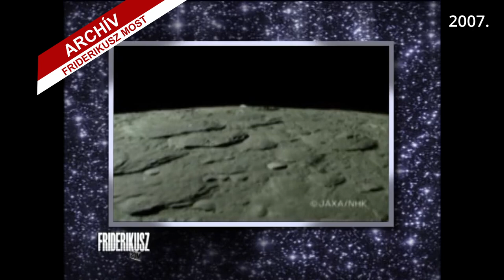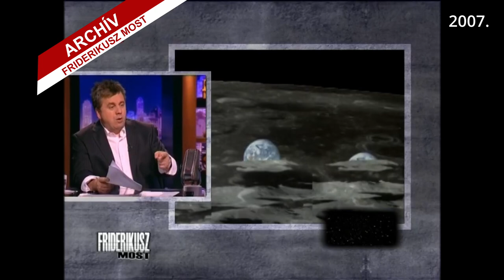FRIDERIKUSZ MOST: MINDENT A HOLDRÓL-LUKÁCS BÉLA, ELMÉLETI FIZIKUS, 2007. /// Friderikusz Archív 100.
Ismét láthatnak egyet azok közül a Friderikusz műsorok közül, amelyeknek vendége Lukács Béla, elméleti fizikus volt, akit igazi polihisztorként tiszteltek a nézők, mert bármikor bármiről kérdezte is a műsorvezető, mindig mindenre egzakt választ tudott adni. Lukács Béla sikeréhez - kérlelhetetlen tudásán kívül - nagyban hozzájárult sajátos előadásmódja és rendhagyó személyisége, amelyek akkor is hatottak, ha laikusként nemigen sokat lehetett érteni tudományos igényességű okfejtéseiből.
Ezúttal a sötét anyag lett volna a beszélgetés témája, de hogy, hogy nem, a Holdnál kötöttek ki a beszélgető felek.

Egyszeri vagy rendszeres banki átutalással is segíthet. Ehhez a legfontosabb adatok:
Név: TV Pictures
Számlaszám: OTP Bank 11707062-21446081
Közlemény: Podcast-támogatás

Ha külföldről utalna, nemzetközi számlaszámunk (IBAN - International Bank Account Number):
BIC/SWIFT-kód: OTPVHUHB